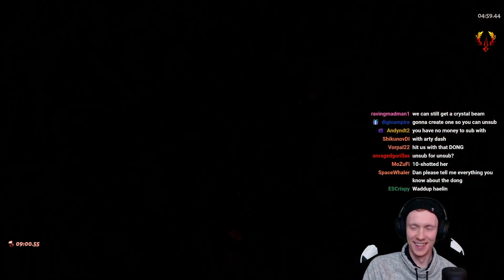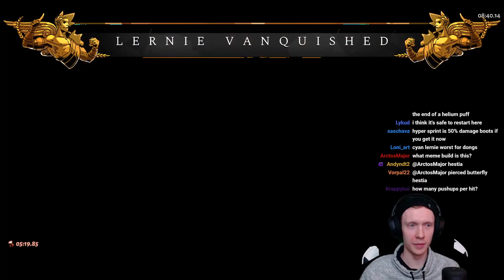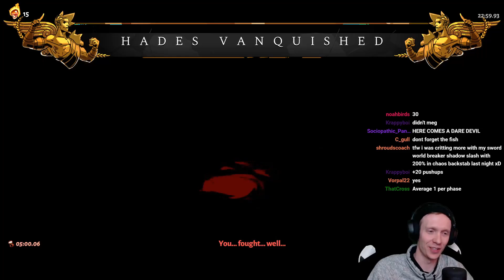Crazy damage with Pierced Butterfly and Hestia! /Hades v1.0/